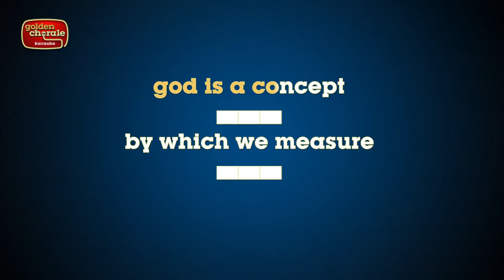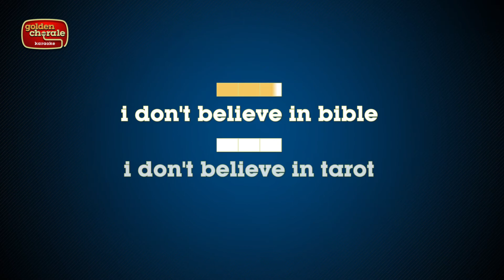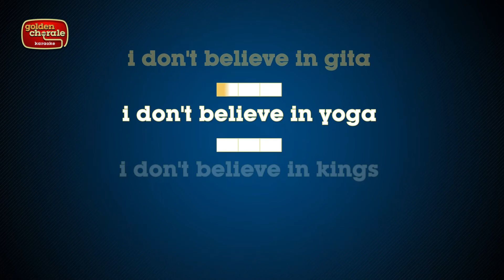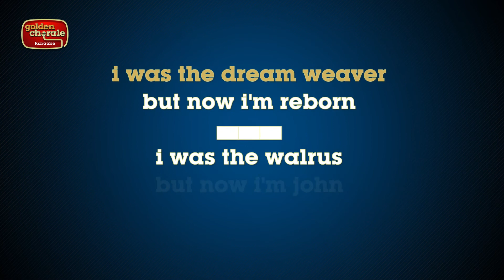john lennon - god (karaoke)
Karaoke version of the song God by John Lennon from the 1970 album Plastic Ono Band